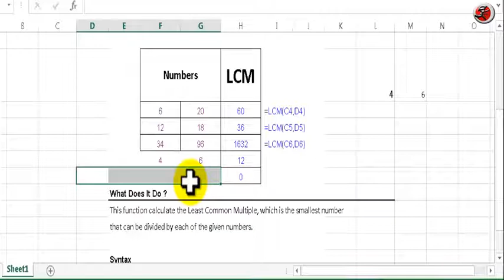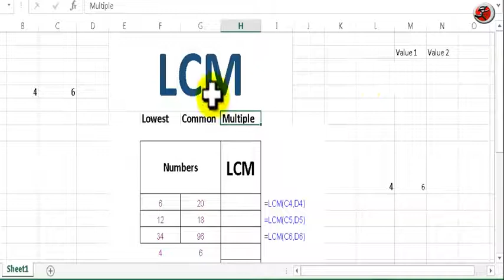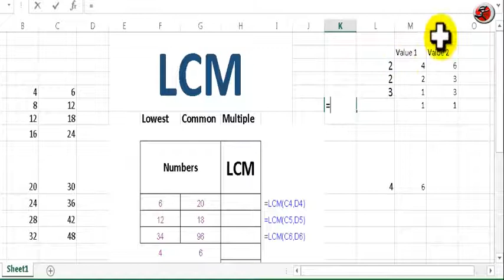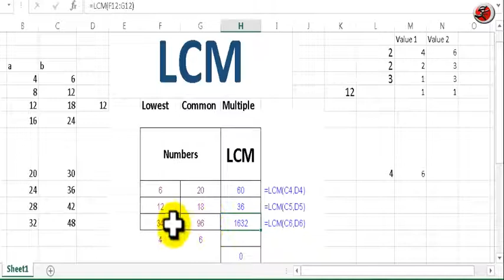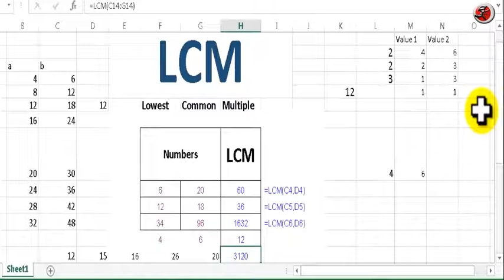How to Find LCM of Various Numbers in Microsoft Excel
Excel Description
Microsoft Excel is a spreadsheet program included in the Microsoft Office suite of applications. Spreadsheets present tables of values arranged in rows and columns that can be manipulated mathematically using both basic and complex arithmetic operations and functions
In Advance Excel, a function is a type of formula that allows the user to perform mathematical, statistical and logical operations more easily. While it is possible to create a unique formula, Excel offers users a variety of preset formulas that they term functions
Tutorials that range from basic to intermediate levels of learning, Con textures Advance Excel Tutorials definitely has you covered if you want to learn Excel. The channel has over 200 videos that you can truly utilize if you want to improve your knowledge about Advance Excel.
 if you want to master those Excel skills and take it to a higher level. Sid has Excel covered, and its instructional videos are brief yet easy to understand.
Excels Fun truly lives up to its name by making its tutorial videos fun and easy to comprehend. With over 1000 Advance Excel videos, you’d be sure you’ll find one that will help you with your Excel needs.
If you want to learn Excels basic concepts as well as know practical information to help increase your productivity, visit Advance Work Of Excel channel on YouTube
Stuck on graphs, worksheet security, macros, formulas, and graphs on Excel? Don’t worry. Learn About Advance Excels step-by-step instructional videos will help you go through all your Excel issues with ease.